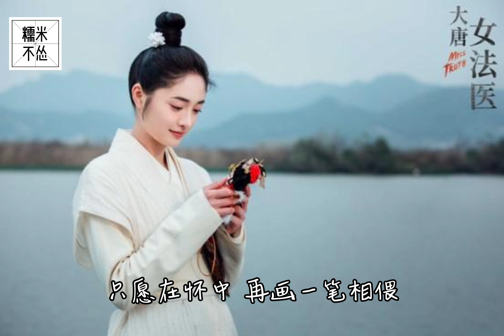《手心泪》Shou Xin Lei 金莎 Jin Sha 大唐女法医 Da Tang Nv Fa Yi ♪一步一滴泪 一次大雨换一次相会 纯享版 Lyrics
喜欢的朋友记得帮我们分享出去哦～
想听什么歌也可以在评论区点歌哦～
谢谢大家～

Please feel free to subscribe us if you like us, and if there is any unsatisfied and problem please comment we will try our best to reply, thank you for coming to our channel

Pic图:大唐女法医 Miss Truth